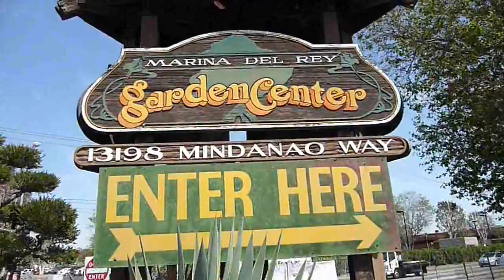Dining for Free in the Garden of Marina Del Rey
If there is free food the Cheapest Chef will find it! Especially a tasty, healthy, and an organic vegetarian meal. And visit my cooking blog for photos and restaurant